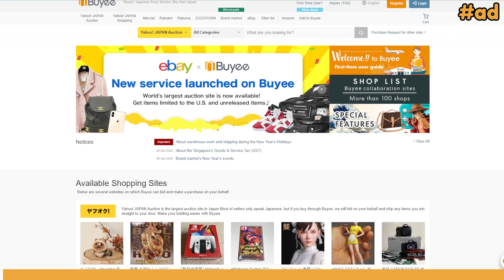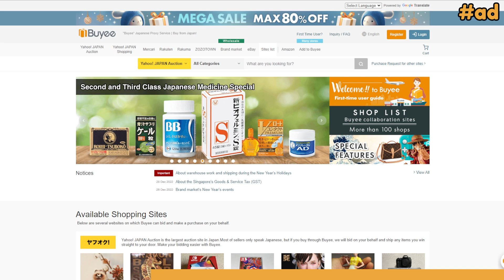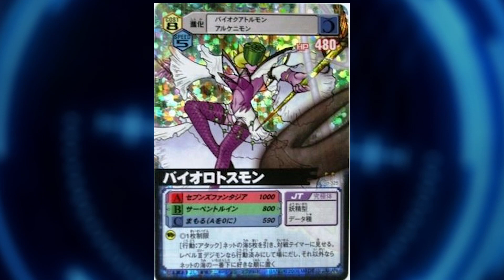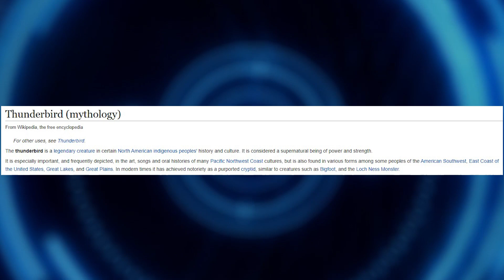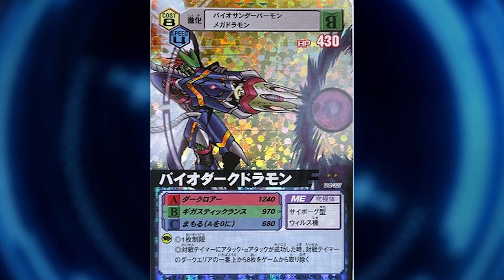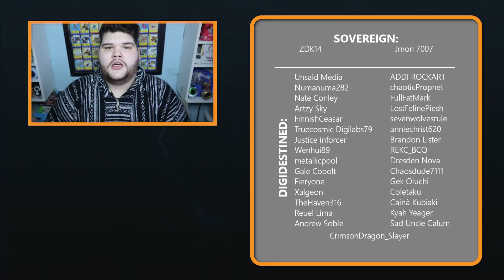What Are Digimon Data Squad Bio-Hybrids FULL Digivolution Lines?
The Bio-Hybrids in Digimon Data Squad! What are their full evolution lines? Well on today's video I'm gonna try and work out the Bio-Hybrids Digimon from Data Squad's evolution lines!

Karn EX
Plas Eirias Business Centre
Abergele Road
Colwyn Bay
LL29 8BF

TIMESTAMPS:
00:00 - Intro
00:49 - Buyee
01:47 - Process
02:24 - Nanami
04:11 - Kouki
05:32 - Ivan